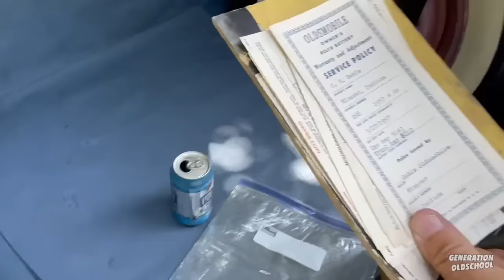Ya se vendió! 1957 Oldsmobile Super 88 en Miami, Florida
Hola a todos! Gracias por su apoyo y por compartir los videos que hago. No se vayan sin subscribirse al mejor canal de habla hispana de todo YouTube dedicado a los carros clasicos. Si te gusta lo que hago puedes usar este enlace para hacer una pequeña donación por paypal y de antenano te doy las gracias!

🚨Próximo evento de carros clásicos:
🗓️ Viernes Julio 14
📍 8925 SW 162 Avenida. Kendall, Florida 33193
🕣 7PM

Haste miembro del canal haciendo click en el link de abajo!

- Subscríbete al mejor de canal de autos clásicos  @Generation Oldschool Español

- Dale un Like al video

-Si ustedes desean hacer alguna donación al canal como agradecimiento, pueden hacer click en este link que es mi cuenta de PayPal. Yo les daré las gracias en el próximo video que haga.